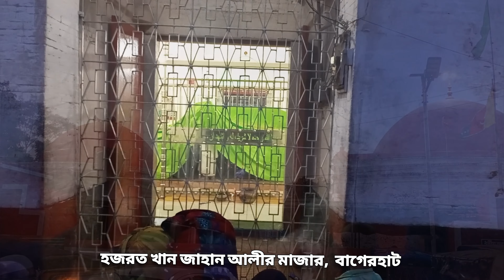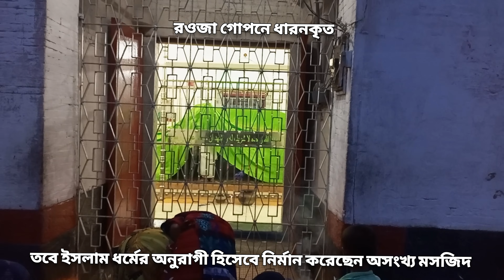খান জাহান আলীর মাজার, বাগেরহাট || Khan Jahan Ali Mazer Bagerhat || Travel Biker.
Travel Biker is a traveling related channel,
Welcome to Channel Travel Biker
নিয়মিত ট্রাভেলিং টিপস, মোটোব্লগিং ও ট্রাভেল ভিডিও পেতে আমার চ্যানেল ‪@travelbikerbd‬

খান জাহান আলীর মাজার, বাগেরহাট || Khan Jahan Ali Mazer Bagerhat.
খান জাহান আলী (১৩৬৯ - ২৫ অক্টোবর ১৪৫৯) ছিলেন একজন মুসলিম ধর্ম প্রচারক এবং বাংলাদেশের বাগেরহাটের স্থানীয় শাসক। তার অন্যান্য নামের মধ্যে রয়েছে উলুঘ খান, খান-ই-আজম ইত্যাদি।

হযরত উলুঘ খানজাহান আলি ১৩৬৯ খ্রিষ্টাব্দে দিল্লিতে এক সম্ভ্রান্ত পরিবারে জন্মগ্রহণ করেন। তার পিতার নাম আকবর খাঁ এবং মাতার নাম আম্বিয়া বিবি ( সূত্র দরকার)। ধারণা করা হয় যে তার পূর্বপুরুষগণ তুরস্কের অধিবাসী ছিলেন। খানজাহান আলির প্রাথমিক শিক্ষা তার পিতার কাছে শুরু হলেও তিনি তার মাধ্যমিক শিক্ষা গ্রহণ করেন দিল্লিস্থ বিখ্যাত অলিয়ে কামিল পীর শাহ নেয়ামত উল্লাহর কাছে। তিনি কুরআন, হাদিস, সুন্নাহ ও ফিকহ শাস্ত্রের উপর গভীর জ্ঞানার্জন করেন।

খানজাহান আলি ১৩৮৯ খ্রিষ্টাব্দে সেনা বাহিনীতে সেনাপতির পদে কর্ম জীবন আরম্ভ করেন। অতি অল্প সময়ের মধ্যেই প্রধান সেনাপতি পদে উন্নীত হন। ১৩৯৪ এ মাত্র ২৬/২৭ বছর বয়সে তিনি জৈনপুর প্রদেশের জাবিতান (গভর্নর) পদে যোগ দেন। পরবর্তীতে সুলতান খানজাহানের নেতৃত্বে ৬০,০০০ সুশিক্ষিত অগ্রবর্তী সেনাদল সহ আরও দুই লক্ষ সৈন্য নিয়ে বাংলা আক্রমণ করলে রাজা গণেশ দিনাজপুরের ভাতুরিয়াতে আশ্রয় নেন (সূত্র প্রয়োজন)। ১৪১৮ খ্রিষ্টাব্দে খানজাহান যশোরের বারবাজারে অবস্থান নেন এবং বাংলার দক্ষিণ পশ্চিম অংশে ইসলাম ধর্ম প্রচার ও প্রসার আরম্ভ করেন।

খানজাহানের প্রথম স্ত্রীর নাম সোনা বিবি। খানজাহানের দ্বিতীয় স্ত্রী রূপা বিবি ওরফে বিবি বেগনি ধর্মান্তরিত মুসলমান ছিলেন। খানজাহান আলি তার দুই স্ত্রীর নাম অনুসারে সোনা মসজিদ এবং বিবি বেগনি মসজিদ নামে মসজিদ নির্মাণ করেন।

হযরত খানজাহান আলি অক্টোবর ২৫, ১৪৫৯ তারিখে (মাজারশরিফের শিলালিপি অনুযায়ী ৮৬৩ হিজরি ২৬শে জিলহাজ) ষাট গম্বুজ মসজিদের দরবার গৃহে এশার নামাজ রত অবস্থায় ৯০ বছর বয়সে মৃত্যুবরণ করেন।

প্রতি বছর চৈত্র মাসের পূর্ণিমার সময় খান জাহান আলীর মাজারে ওরস অনুষ্ঠিত হয় এবং লক্ষাধিক লোক তাতে সমবেত হয়।

্প্রায়  ছয়’শ বছর ধরে বংশ পরমপরায় বসবাস করে আসা মিঠা পানির সর্বশেষ উম্মুক্ত আবাসস্থল বাগেরহাটের হযরত খানজাহান আলী মাজার দীঘি। দুইশ একর আয়তনের বিশাল এই দিঘিটি আধ্যাত্মিক সাধক ধর্মপ্রচারক ও সমর নায়ক হযরত খানজাহান আলী খনন করার পর যাতে কেউ দীঘির সুপেয় পানি নষ্ট করতে না পারে সেজন্য দীঘিতে এক জোড়া মিঠা পানির কুমির ছেড়ে দেওয়া হয়।  বর্তমানে পুরাতন আমলের একটি পুরুষ কুমিরসহ ২০০৫ সালে ২৪ জুন ভারতের মাদ্রাজ থেকে আনা ৪ টি মিঠা পানির কুমিরের  ৩ টি এই দীঘিতে রয়েছে। খানজাহান আলী দরগাহ’র কুমিরের রয়েছে দীর্ঘ কিংবদন্তীর ইতিহাস।দরগায় দীর্ঘদিন ধরে চলে আসা দর্শনার্থীদের মুরগীই ছিল কুমিরের প্রধান খাবার।  প্রাকৃতিকভাবে কুমির হিংস্র প্রজাতির প্রাণী হলেও বংশ পরমপরায় এই দরগার কুমির ছিল এর বিপরীত।